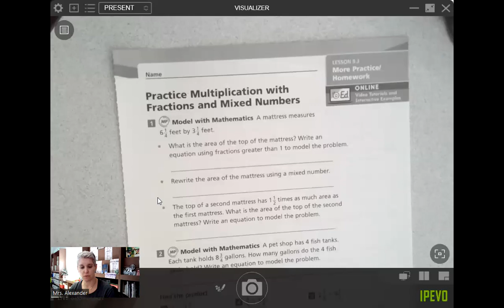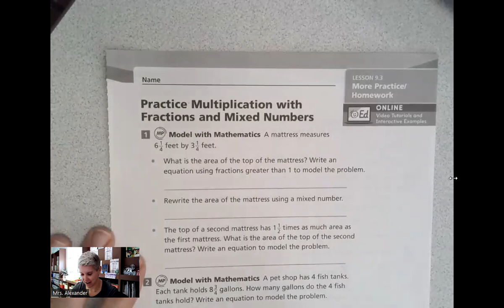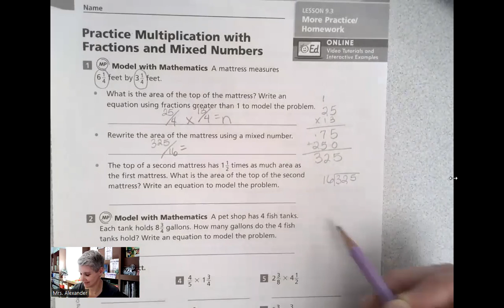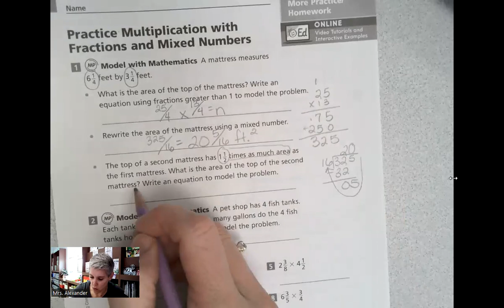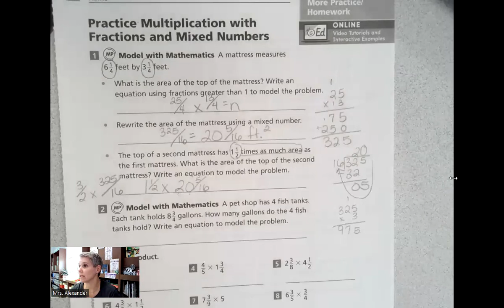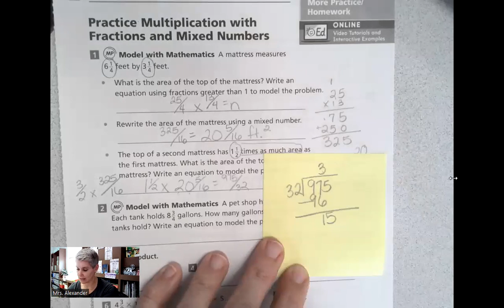Module 9, Lesson 3 (P87-88)